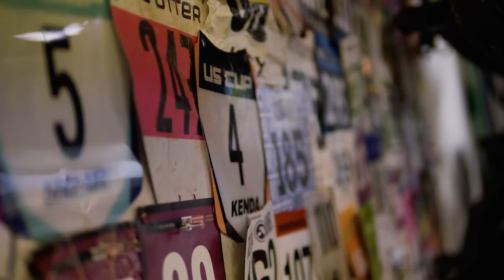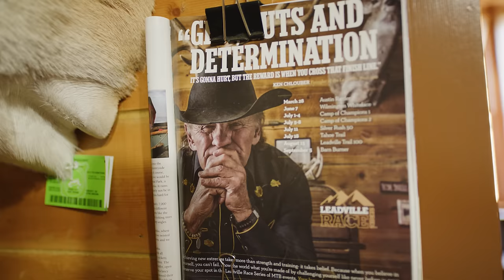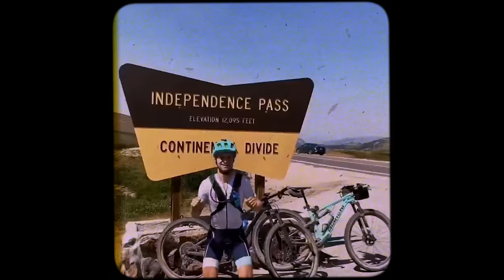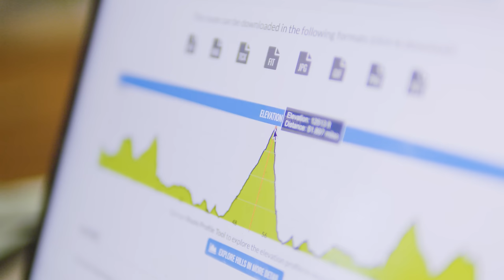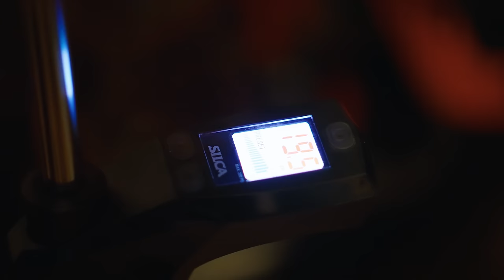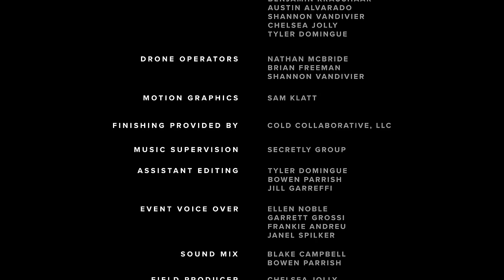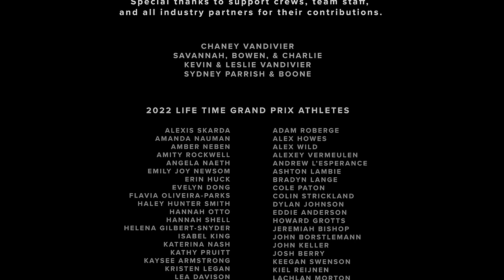Call of a Life Time Season 1 - Episode 4: Leadville Trail 100 MTB (Men’s Race)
Starting at 10,000-plus feet of elevation, immersed in the magic of the Colorado Rockies, the Grand Prix cyclists elevate their game to Race Across the Sky at Stop #4 of 6: the Stages Cycling Leadville Trail 100 MTB in Leadville, Colorado. After winning each of the first three races, Leadville favorite Keegan Swenson looks to continue his series dominance at this iconic mountain bike race — but the men’s field isn’t here to play.

A film by Cold Collaborative

Producers:
Bowen Parrish
Shannon Vandivier
Chelsea Jolly
Rebekah Sands
Ryan Cross

Assistant Editing by Tyler Domingue and Jill Garreffi

Field Producer: Chelsea Jolly

Consulting Producer: Payson McElveen

Cinematography by Bowen Parrish, Brian Freeman, Nathan McBride, Tyler Domingue, Chelsea Jolly, Austin Alvarado, Benjamin Kraushaar and Shannon Vandivier